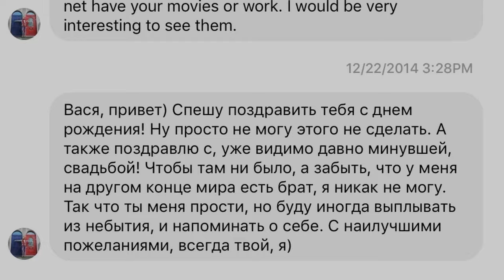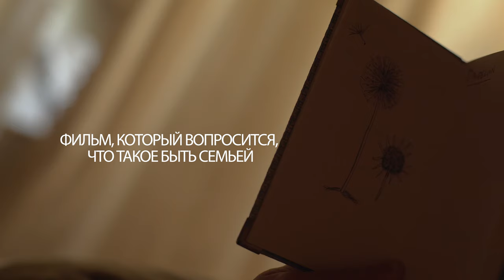Dandelions (2024) Official Trailer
A stranger sends a Facebook message, and eight years later filmmaker Basil Mironer flies to Moscow, a journey to unravel a deep family secret.